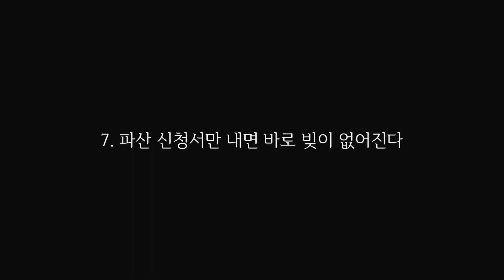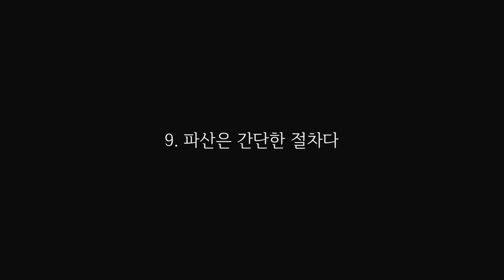미국 파산 챕터7에 대한 9가지 오해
오늘은 경제적으로 극심한 어려움을 겪으시는 분들이 많이 상담하시는 챕터7 개인 파산에 대해 알아보는 시간을 준비했습니다. 챕터7은 빚을 탕감 해 주는 파산 절차 입니다. 대부분의 클라이언트들에게 파산은 인생에서 한번 겪을까 말까 한 일이므로, 생각보다 배경 지식이 많이 없으십니다. 그래서 가장 많이 문의하시는 9가지의 오해들을 쉽게 풀어봅니다. 유익한 시간이 되시기를 바랍니다.

1. 파산하면 거리로 나앉는다
2. 재산이 있으면 파산 신청 할 수 없다
3. 수입이 있으면 파산 신청 할 수 없다
4. 예전에 이미 파산을 해서 파산 신청을 더 할 수 없다
5. 파산하면 은행 거래를 할 수 없다
6. 파산하면 시민권 취득이 어렵다
7. 파산 신청서만 내면 바로 빚이 없어진다
8. 파산하면 모든 빚이 다 탕감된다
9. 파산은 간단한 절차다

*이 영상은 미국 개인 파산, 챕터 7에 대한 일반적인 정보를 전달하는 영상입니다. 개개인의 케이스는 상황에 따라 다르므로, 자신의 케이스는 변호사와 상담 후 진행하시기 바랍니다.

한국 상담 예약 카카오톡 id: mssarah21
미국 50개 주 이민, 뉴저지 파산, 형사, 가정법 변호사

*법률 상담 예약, 안내는 모두위의 전화번호/카카오톡으로 문의 해 주세요.
**영상 댓글문의나 이메일로는 상담이 성립되지 않습니다.